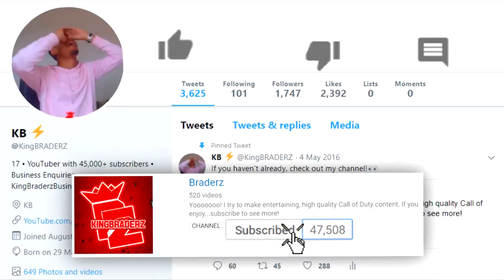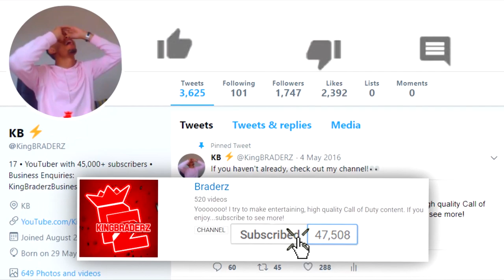NEW FAMAS GAMEPLAY - Modern Warfare Multiplayer Gameplay